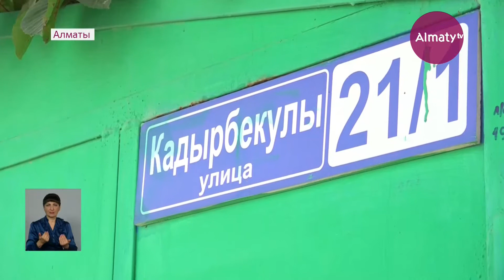Качественная питьевая вода: в Алматы стремительными темпами обновляют инженерные сети (06.08.21)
В Алматы стремительными темпами идёт обновление инженерных сетей. Только в этом году будет построено 170 километров водопровода. Большая часть работ ведётся в присоединённых микрорайонах. Так как именно там инженерная инфраструктура либо отсутствует, либо находится в частных руках. Таким образом, благодаря предпринимаемым мерам до конца года доступ к качественной питьевой воде получат больше 20 тысяч домов, передает корреспондент Almaty.tv.

Основная часть инженерных сетей Алматы была построена еще в советские годы. Сегодня износ водопроводных труб составляет порядка 60 процентов. Только с начала года в городе произошло 984 аварии. Значительная часть которых зафиксирована в Жетысуском районе. В присоединенном относительно недавно микрорайоне Кемель вообще отсутствует канализация, а срок эксплуатации водопроводных сетей давно истек.

"По Кожамиярова, в нижней части Саяхата никогда не было канализации - они все сидели на септиках. Второй блок проблем - присоединенные микрорайоны. В микрорайоне вода есть, но все сидят на частных скважинах. Они напрямую качают воду без всякой очистки, без хлорирования. Это был просто поселок, где стоит водокачка, качают воду и подают людям", - сообщил заместитель акима Жетысуского района Ернат Базил.

Жить по-старому нельзя. Поэтому в районе начали комплексную работу по замене старых сетей. После завершения которых дома присоединят к центральному водоснабжению. Местные власти говорят, что таким образом жители не только получат доступ к качественной воде, но и платить за нее будут в разы меньше. На сегодня в районе уже построили 75 км водопровода и 25 км канализации. Жители таким новшествам, конечно, рады.

"С какого года эти трубы были? Наверное, 60-70-х годов. Естественно, менять надо на более современные и эффективные. День и ночь работают ребята. Это очень сложно в такую жару. Но мы довольны, соседи довольны, работой удовлетворены", - поделилась жительница города Ольга Павлинич.

"Я могу сказать на «отлично». Мне нравится. Они в такую погоду работают, жара. Не сказать, что у нас вода сильно плохая, но по сравнению с домами выше, более-менее", - отметил житель города Сергей Ершов.

Все инициативы по развитию инженерных работ реализуются в рамках комплексного генерального плана. Только в прошлом году в городе построено порядка 160 километров сетей водопровода.

"Все эти работы ведутся параллельно и с учетом каждой разрабатываемой работы. Вместе с тем, идет разработка почти по всем административным районам Алматы - это проекты детальных планировок. В недалеком будущем, в следующем или в 2023, мы будем говорить о том, что окраины города обеспечены точно такими же благами, как центр города", - подчеркнула главный инженер НИИ "АлматыГенПлан" Гульнар Нахметова.

Протяженность водопроводных сетей в Алматы составляет больше 3,5 тыс км. В этом году планируется строительство 140 километров канализационных сетей и 170 километров водопровода. Таким образом, до конца года к центральному водоснабжению планируется подключить больше 20 тыс. домов.

Айдана Нураш, Ялкунжан Ашимжанов, телеканал "Алматы"